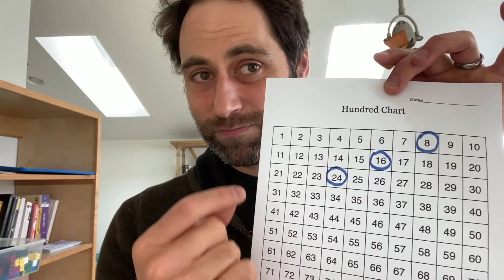One digit Multiplication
This video is about how to start learning multiplication from a place of understanding. There are a few critical things that make all the difference.

This material also discussed on the Math for Love blog.